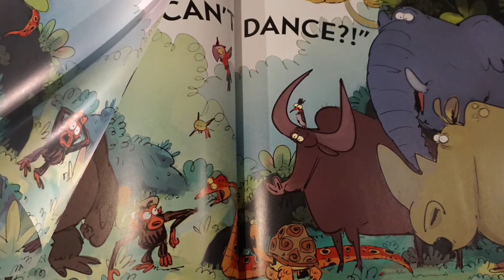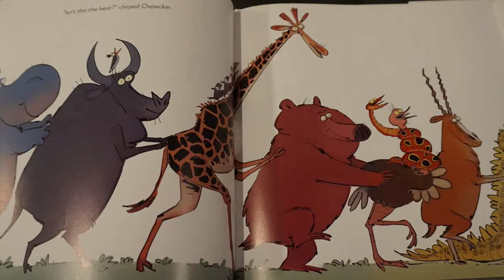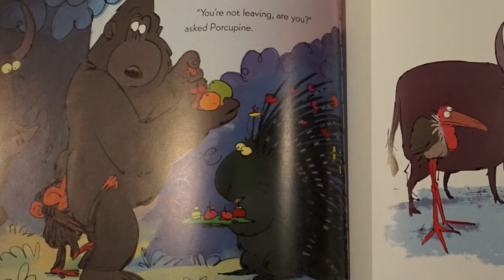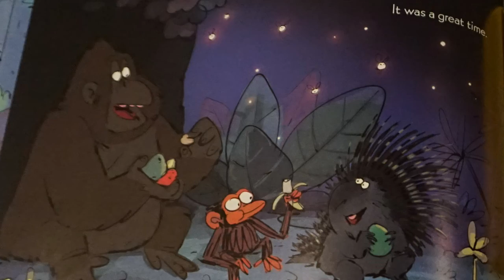10 29 2020 Karlie's Korner Grumpy Monkey Party Time!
Grumpy Monkey Party Time!